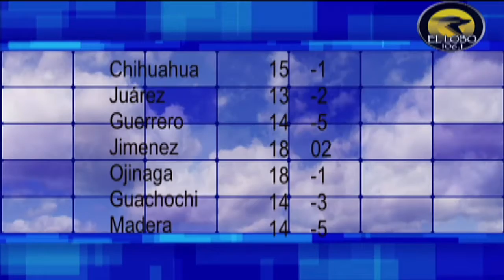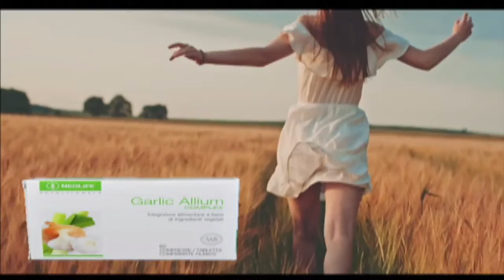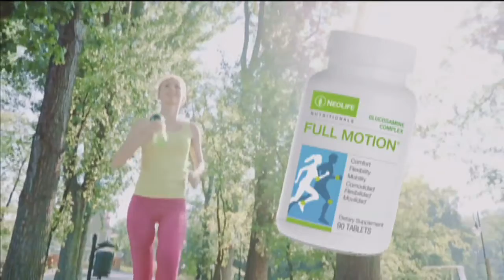Por La Mañana Con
Un Noticiero De Sistema Radio Lobo
Lobotv.com